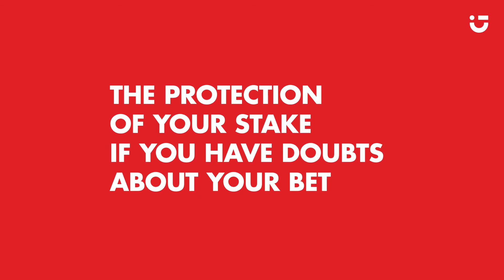What's the cash out?